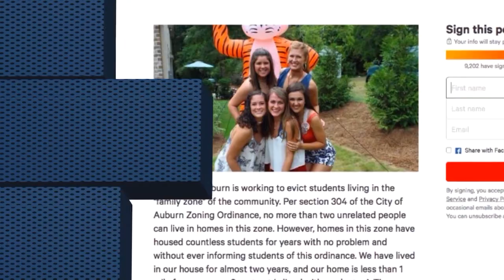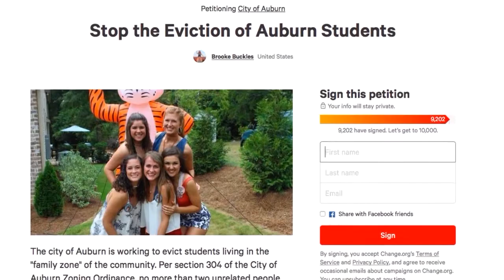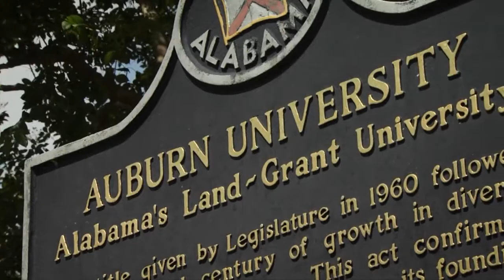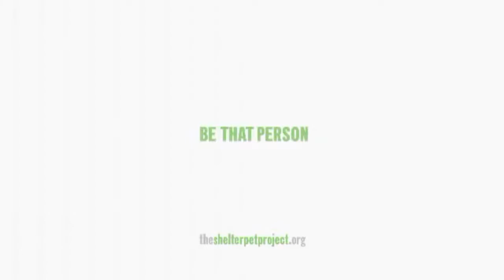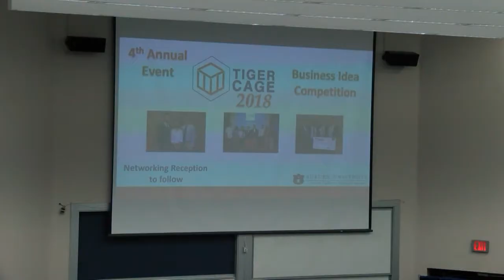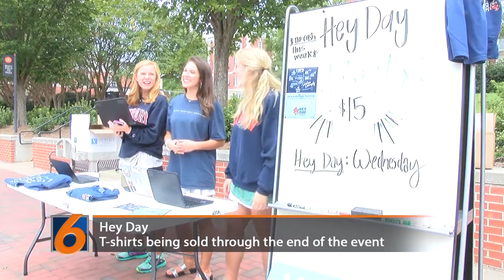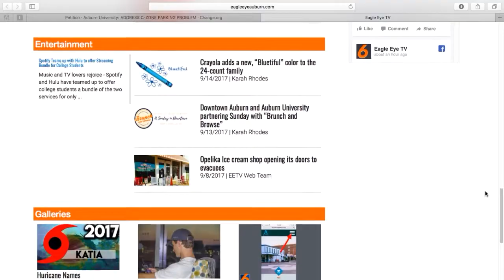10-2-17 Eagle Eye News at 7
Eagle Eye News has the latest on the Las Vegas massacre, Auburn students possibly being evicted, and Auburn's big win over Mississippi State.